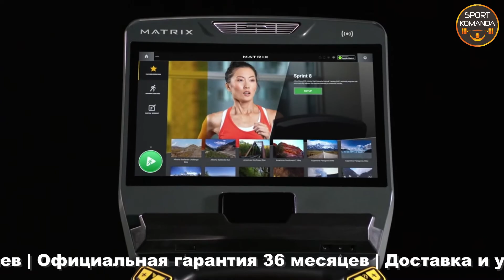Презентация беговой дорожки Matrix Fitness PERFORMANCE PLUS ✔ SportKomanda ✔ Кардио Matrix Fitness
Ознакомится с модельным рядом Matrix Fitness Вы можете перейдя по ссылке ✔
Получить консультацию по тренажеру можно позвонив нам
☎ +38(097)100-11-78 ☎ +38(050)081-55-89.